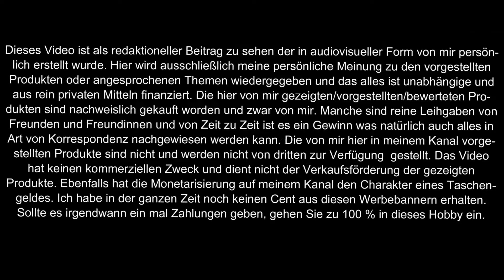shoreditch E-Liquid: Pucker & Boss in der Kurzvorstellung!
Servus Freunde des guten Geschmacks. Das waren Sie nun. 10 sagenhafte Liquids die mit Sicherheit alle für irgendjemanden bestimmt sind. Bei mir hat die Dessert Reihe vollends überzeugt. Tolle, komplexe und sehr schmackhafte E-Liquids.
Unglaublich  aufregende Liquidcreationen. Die müsst Ihr euch einfach mal geben. Das ist sagenhaft!! Aber macht euch selbst ein Bild. Denkt an die 5 Mixd Liquids. Die kann einer von euch bekommen!!

Vape safe & Vape on!